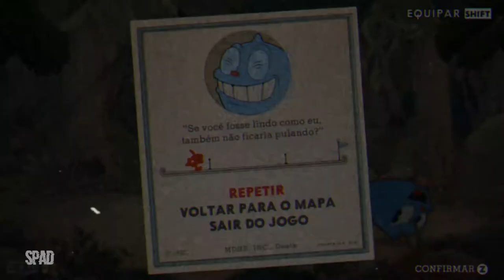CUPHEAD (Gameplay em Português) #05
TÍTULO: Cuphead
GÊNERO: Ação, Indie
DESENVOLVEDOR: Studio MDHR Entertainment Inc.
DISTRIBUIDORA: Studio MDHR Entertainment Inc.
DATA DE LANÇAMENTO: 29/set./2017